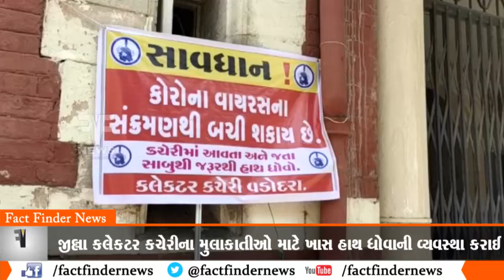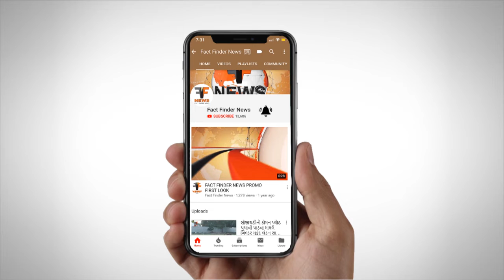જીલ્લા કલેકટર કચેરીના મુલાકાતીઓ માટે ખાસ હાથ ધોવાની વ્યવસ્થા કરાઈ